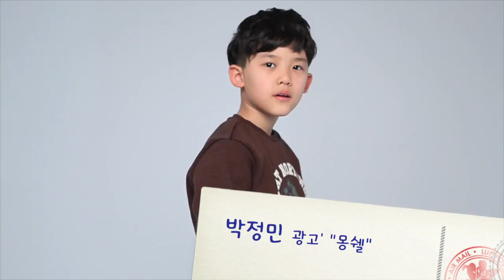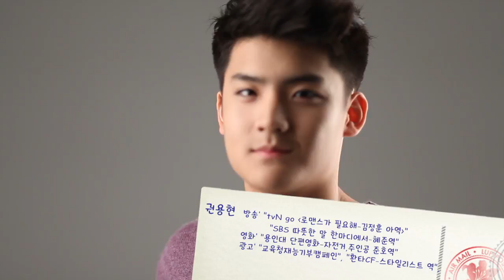아이모델에이전시 1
안녕하세요 아이모델 에이전시  입니다